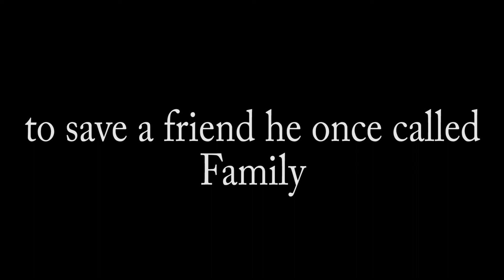NIGHTWING RETURNS | THE FAN SERIES | TEASER ONE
Nightwing has left the shadows to adjust to normal life, but things are never that easy. When Robin reaches out for help that Batman has been kidnapped, and Green Arrow stumbles back into the ring, overcoming the past and the evils of notorious Red Hood and Deathstroke will take everything they've got.

-Featuring-

ACTOR:
Keenan Grumley as Dick Grayson/Nightwing

VOICE OVER:
Robert Young III as Bruce Wayne/Batman

Directed by
Christopher M. Carber

Based on Characters created by:
Bob Kane, Bill Finger, Jerry Robinson, Mort Weisinger‎ & ‎George Papp